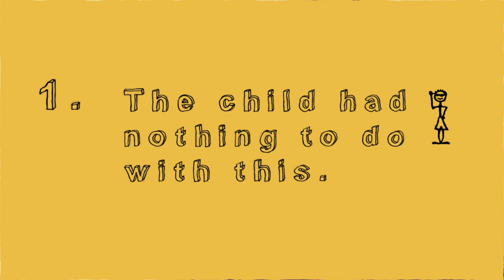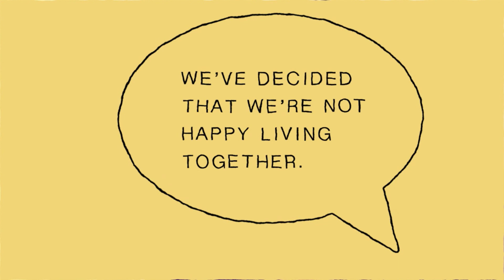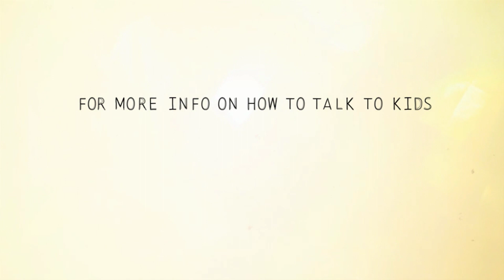How to Talk to Kids About Divorce | Parents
How do explain that mommy and daddy are getting a divorce? Betsy Brown Braun, author of "Just Tell Me What to Say," reveals the sensitive way you can bring up difficult change in family life.